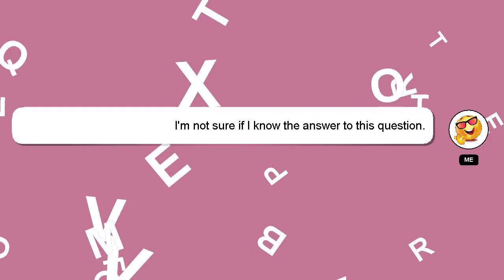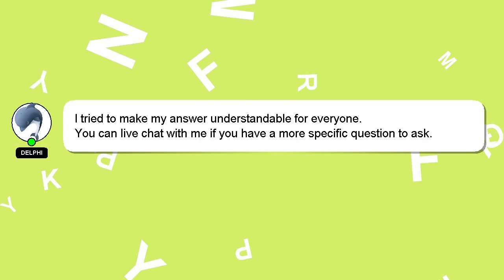How to connect asg sg5?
Here's a short introduction about myself, Hello everyone, I'm Delphi. I am here to provide you with assistance in answering your questions. - How to connect asg sg5?

Let me know if you have more specific questions or concerns by leaving a comment or starting a chat. I will 'heart' your answer as a sign of appreciation.

*2 What we are experimenting :*